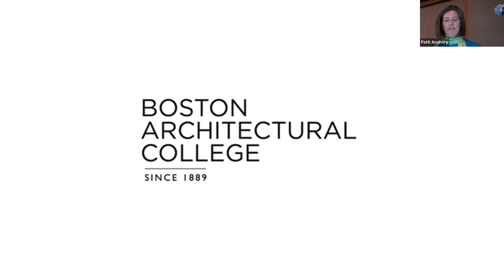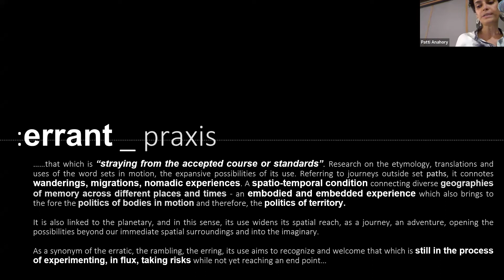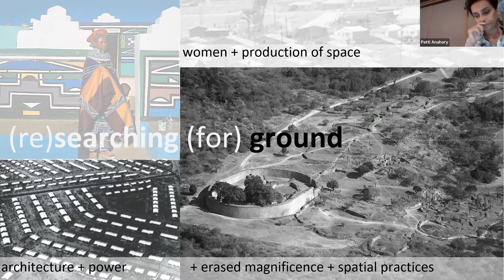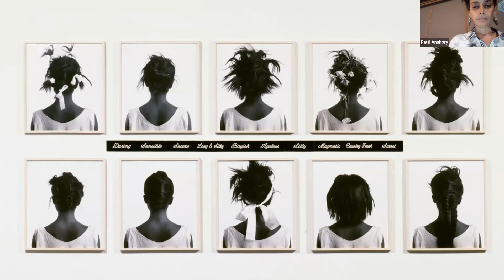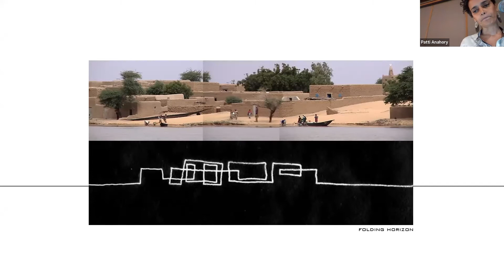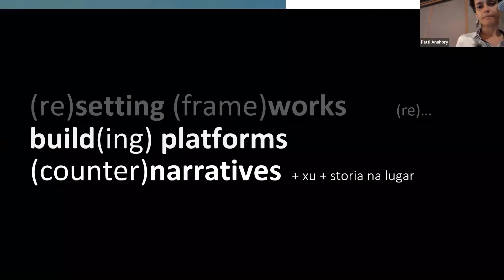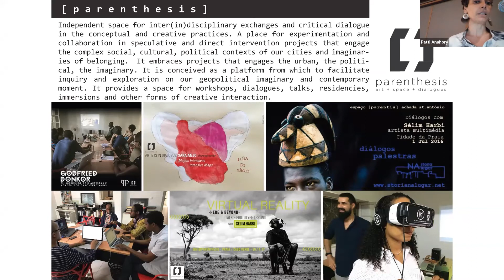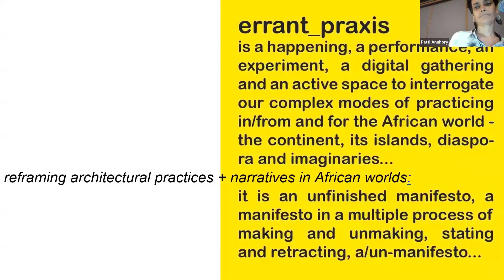2022 Maurice F. Childs Memorial Lecture: Patricia Anahory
Errant Praxis: Practicing Architecture Otherwise

This talk will trace a narrative path across BAC alum Patricia Anahory's architecture education and practice, weaving her personal journey as an African-woman-architect with critical reflections on political legacies of architecture and dominant spatial narratives and explore what it means to practice architecture otherwise.